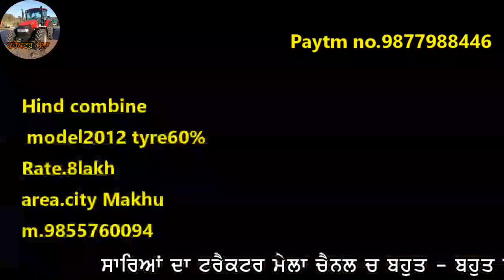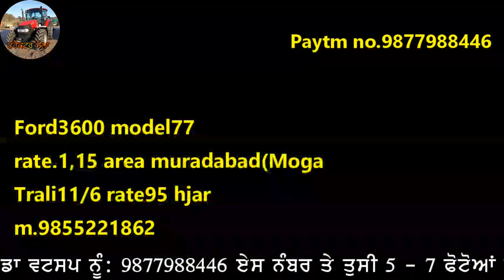Hind Combine,Loader,HMT5911,trali15/7,Ford3600-Trali11/6,Pulser,Amrican bulli Dog,Mhindra475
Hind Combine,Loader,HMT5911,trali15/7,Ford3600-Trali11/6,Pulsar motercycal,Amrican bulli Dog,Mhindra475Di Tractor sale